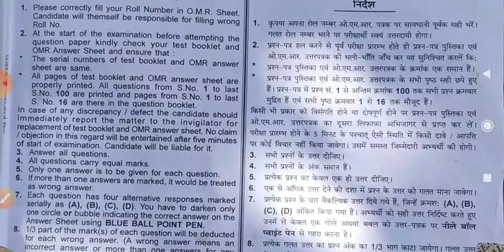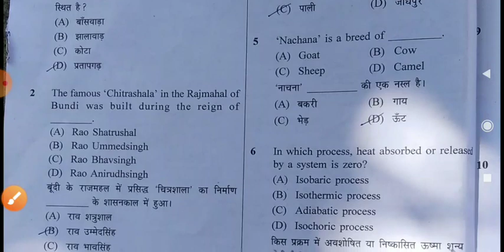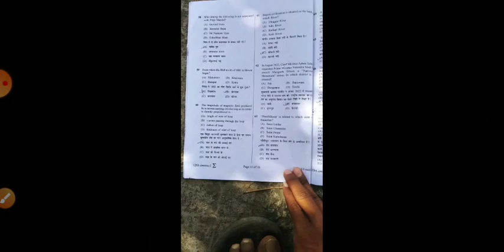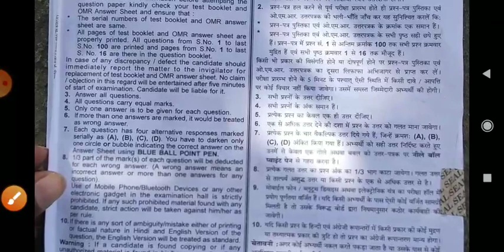vanpal paper 6 November 2022, Vanpal Answer Key 2022, Forester Paper Solution 2022 1st shift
Rajasthan Forest Guard Answer Key 2022, Vanpal answer key 2022, Vanpal paper solution ,1st Shift 6 November 2022

Forest Guard 1st Shift 6 November Paper Answer Key
Forest Guard 1st Shift 6 November 2022
Forest Guard 1st Shift 6 November Paper Answer Key Pdf
Forest Guard 1st Shift 6 November Paper Answer Key Pdf Download
Forest Guard 6 November Paper Answer Key Pdf download
Forest Guard  6 November Paper dawnload
rsmssb forest guard 2022 answer key
rsmssb forest guard paper 2022
rsmssb forest guard  paper today rsmssb forest guard paper solution rsmssb forest guard  Gk answer key rsmssb forest guard  cut off 2022
rsmssb forest guard current affairs answer key 2022
Rajasthan forest guard answer key 2022 pdf

RSMSSB Forest Guard  Gk and GS Answer Key 2022, vanpal Gk paper solution , forester Gk gs paper answer key , 6 November 2022 paper answer key , Vanpal answer key Partap classes
Forest guard Gk paper answer key 2022, vanpal answer key 2022

Vanpal paper today
Vanpal paper solution
Vanpal paper analysis
Vanpal paper paper 1 answer key 2022
rsmssb gk paper answer key
gk answer key gk paper rajasthan forest guard
Rsmssb answer key,
gk answer key rsmssb forest guard
gk paper solution 1st shift Vanpal paper 2022
rsmssb forest guard,
rsmssb forest guard solved paper
forest guard papar gk answer key 2022

1st grade exam date,rpsc 1st grade 2022,1st grade teacher exam,rpsc 1st grade vacancy alert 2022,Vanpal kitne exam dye 2022,1st grade salary,1st grade,1st grade syllabus,1st grade latest news today,1st grade news in hindi, rsmssb forest guard latest news today

vanpal science answer key 2022
rsmssb exam answer key
forest guard papar answer key results,vanpal, rajasthan papar gk,rajasthan history target ras 2022

Rajasthan Vanpal Paper Solution 2022 | Vanpal Answer Key 2022 | 1st Shift Vanpal Paper Answer Key & Vanpal Paper Analysis | Vanpal 1st shift paper level | Vanpal Vanrakshak 1st shift Complete Paper Solution By Utkarsh Classes